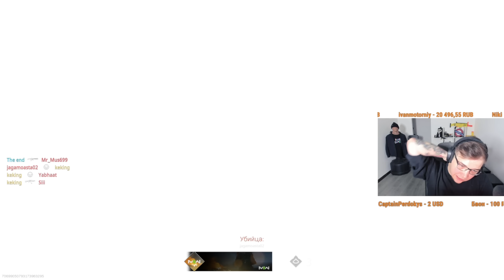ОБЗОР БЕТА-ТЕСТА МВ2 НА PS5! ЛУЧШИЙ СОРЕВНОВАТЕЛЬНЫЙ РЕЛИЗ 2022? MODERN WARFARE 2 WARZONE 2.0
Разверни меня:3

💣VK GROUP (новости и мемы)